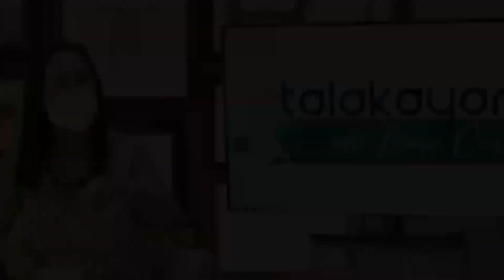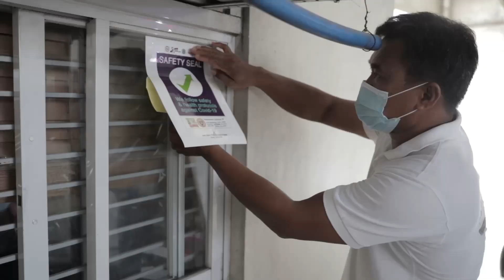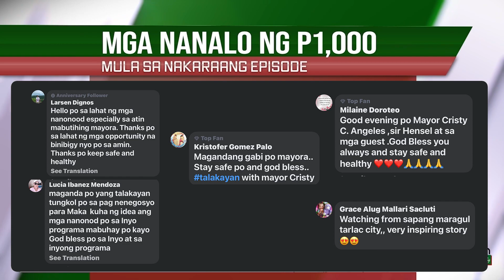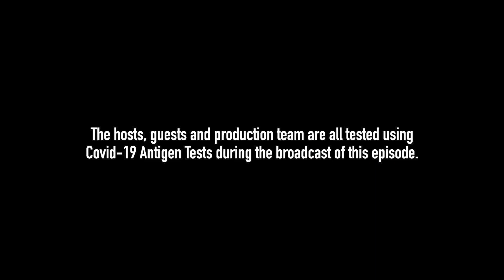Episode 22 - Aira and Alou Lopez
Hip at happy ang episode ng Tarlac City Talakayan with Mayor Cristy. Makakakwentuhan at kasama pang mag-bike ang magkapatid na Aira at Alou Lopez- mga larawan ng sikat, adventurous, matatag, talented ngunit down-to-earth na mga kababaihan.

Join us and hopefully you may catch good vibes!